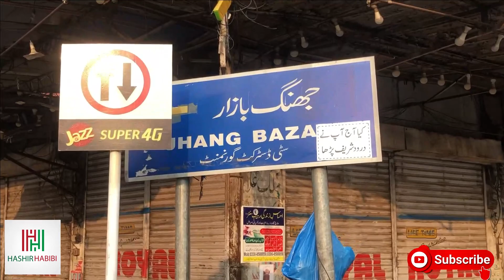Clock Tower | Ghanta Ghar Faisalabad | 8 Bazar Faisalabad | گھنٹہ گھر فیصل آباد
Clock Tower or Ghanta Ghar is the most recognized building of Faisalabad and is one of the oldest monuments still standing in its original state from the period of the British rule. It was built by the British, when they ruled much of the South Asia during the nineteenth century. It is not only the center of the city, it is also the center of all the activities that happen in the city. At this place you can not ignore Ghanta Ghar bazaar that is made up of eight bazaars, where local grown produce is bought and sold. The Eight bazaars of Faisalabad are called: Aminpur bazaar, Katchery bazaar, Karkhana bazaar, Jhang bazaar, Bhawana bazaar, Rail bazaar, Chiniot bazaar and Mintgumry bazaar.

It is generally accepted that Faisalabad (previously known as Lyallpur) is popular due to its clock tower (locals refer to it as Ghanta Ghar) and eight bazaars (markets), along with its textile industry. Although the clock towers were also constructed in other cities of the Punjab such as Multan, Sialkot, and Samundri, the clock tower of Faisalabad is the most famous.

The city was planned on the pattern of the Union Jack — the national flag of the United Kingdom (then the United Kingdom of Great Britain and Ireland) — and eight radial bazaars were extended from the clock tower. The bazaars were designed in such a way that the clock tower could have been seen from all the bazaars even from their ends. The way the bazaars are intertwined and linked together with the clock tower right in the centre is just marvelous.